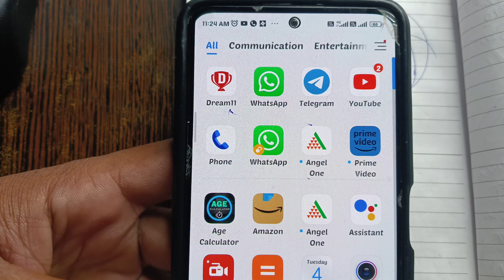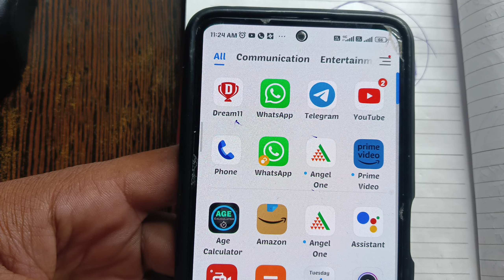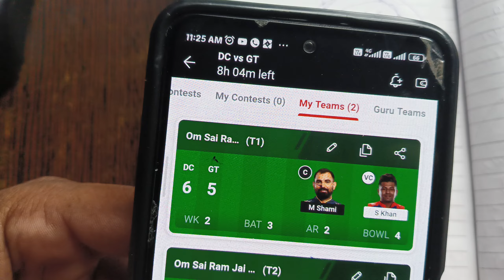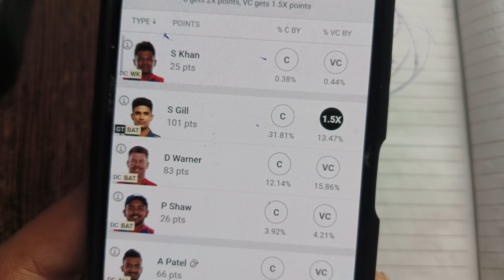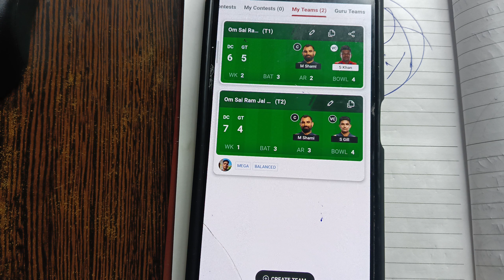Dream 11 Team Edit Kaise Karen 2023 || ड्रीम 11 टीम एडिट कैसे करें 2023 the gyanpur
Dream 11 Team Edit Kaise Karen 2023 || ड्रीम 11 टीम एडिट कैसे करें 2023

Important Tags :

dream11 team edit after match start

dream11 team edit kaise kare

dream11 team edit kaise karen

dream11 me team ko edit kaise kare

how to edit dream11 team name

dream11 par team edit kaise karen

dream11 team edit after match start 2023

dream11 team edit kaise kare 2023

dream11 team edit kaise karen 2023

dream11 me team ko edit kaise kare 2023

how to edit dream11 team name 2023

dream11 par team edit kaise karen 2023

dream11 team ko edit kaise karen

dream11 team ko edit kaise karen 2023